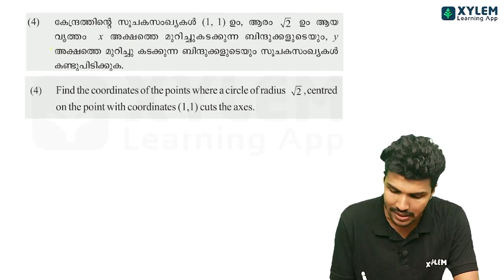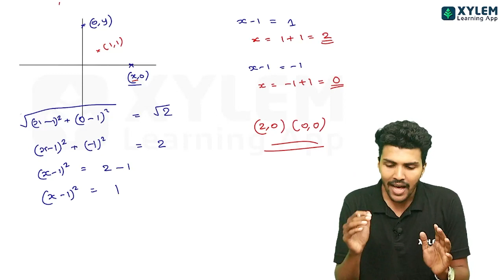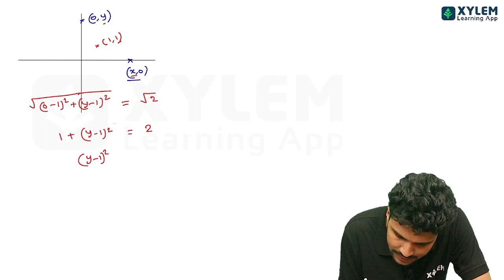SSLC Maths | Points where circle cut the axes | Coordinates | Xylem SSLC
Maths coordinates are a key part of understanding mathematical concepts. This video will explain what they are, how to use them, and why they're so important. Watch this video to learn everything you need to know about maths coordinates!

👋HELLO LEARNERS!!